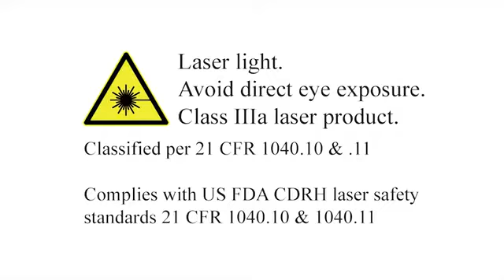Scorpion_RGY_-_Bright_color-mixing_aerial_effect_laser_by_CH.flv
Scorpion_RGY Chauvet